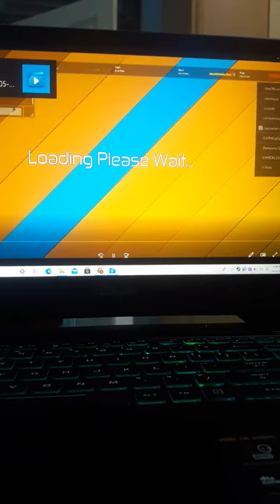yutashu gameplay dinosaur simulator roblox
yutashu code Burnt Burrito